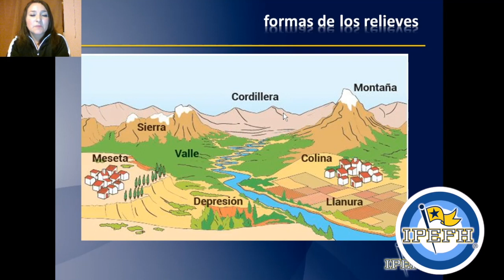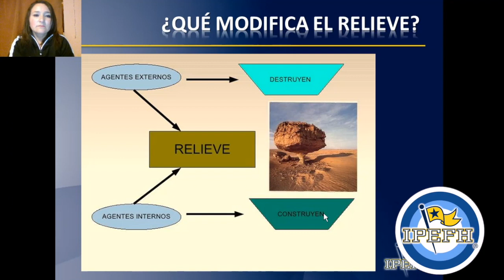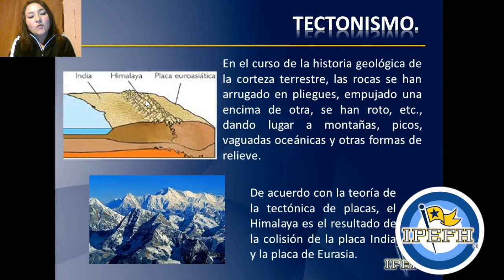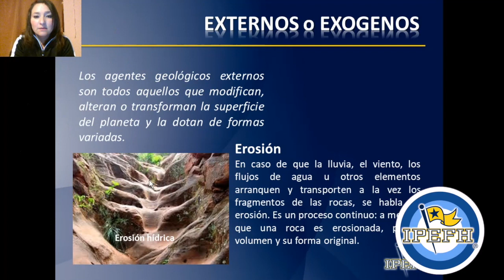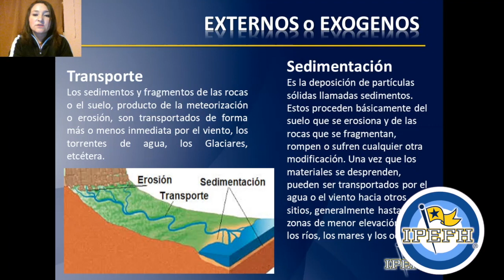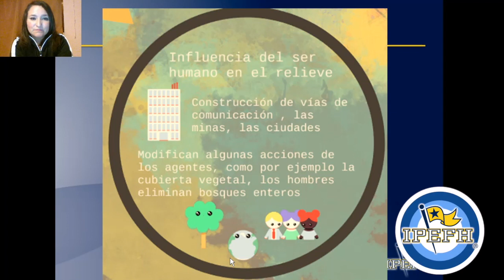PRE 6° SEGEM TOL, Geografía, Factores y elementos que modifican el relieve